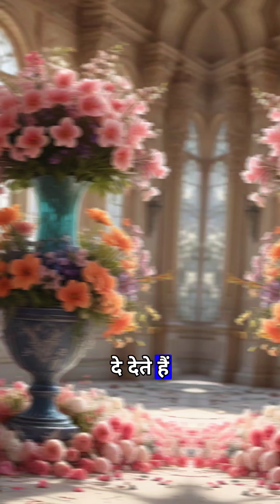😮 एक दिन सेवक उन फूलदानों की सफाई कर रहा था 😯 🔥...